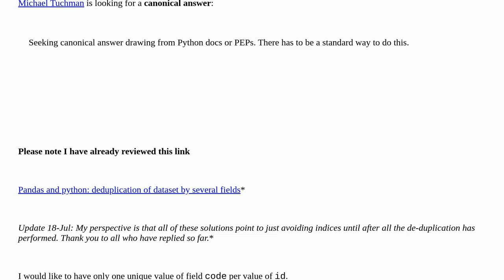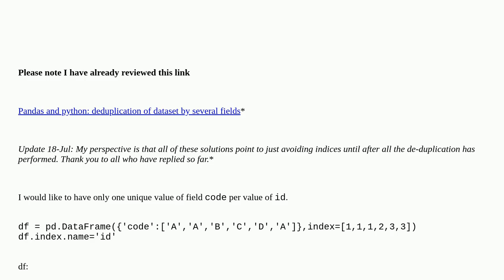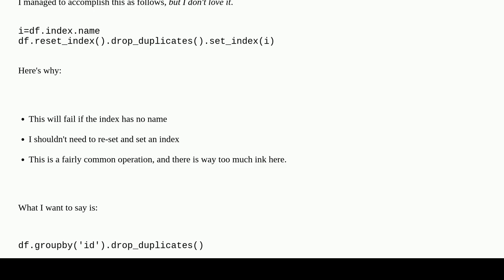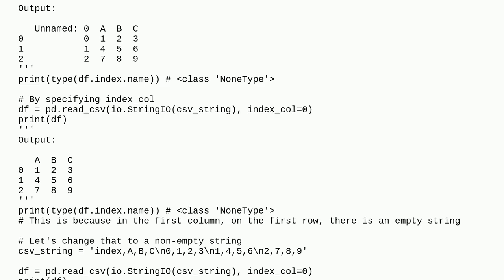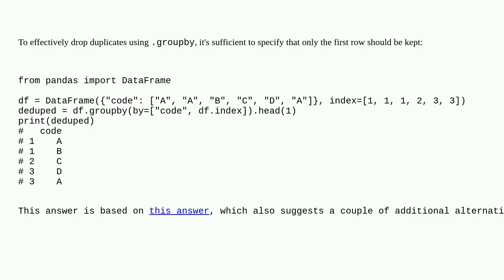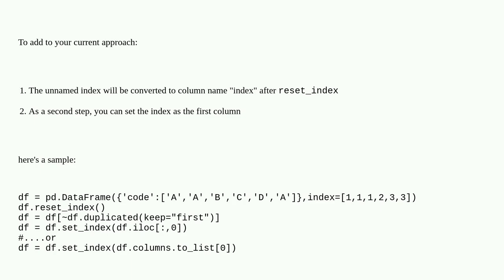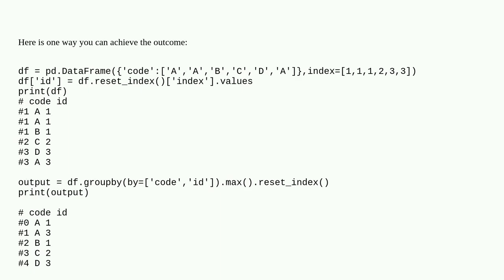Deduplicate pandas dataset by index value without using networkx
A special thanks goes out to the community